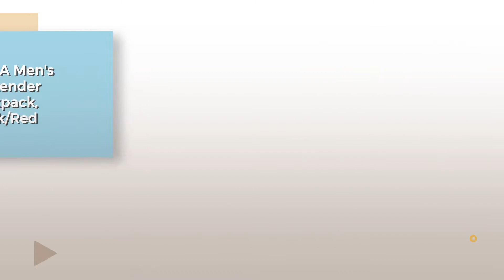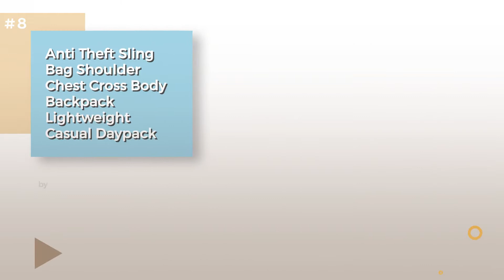Men Casual Daypacks Collection // Most Popular Backpacks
New! 2019 Black Friday / Cyber Monday Deodorants Deals and Updates.

Black Friday / Cyber Monday BURBERRY Brit Splash Eau De Toilette, 6.7 Fl Oz by BURBERRY

Black Friday / Cyber Monday NIKE Sport III Golf Backpack (Black/Heather) by NIKE

Black Friday / Cyber Monday JOLLYCHIC Camouflage Crossbody Chest Sling Bag Travel Backpack with USB Charger Port by JOLLYCHIC

Black Friday / Cyber Monday Polare Cool Real Leather Cross Body Sling Bag Chest Bag Backpack Large by Polare

Black Friday / Cyber Monday PUMA Men's Contender Backpack, Black/Red by PUMA

Black Friday / Cyber Monday Steve Madden Men's Solid Nylon Classic Sport Backpack, Turquoise by Steve Madden

Black Friday / Cyber Monday Muzee Sling Bag Chest Shoulder Gym Backpack Sack Satchel Outdoor Crossbody Bag (New grey) by Muzee